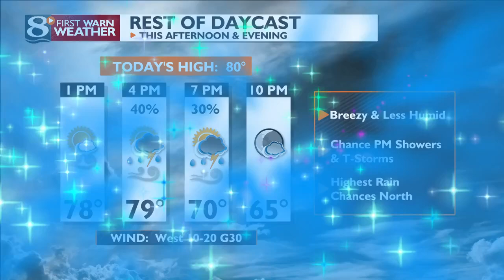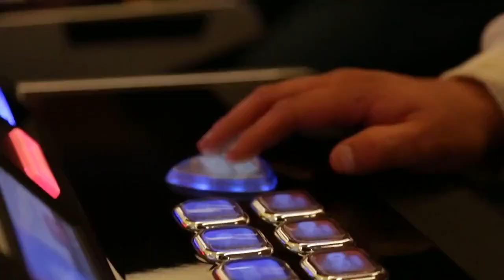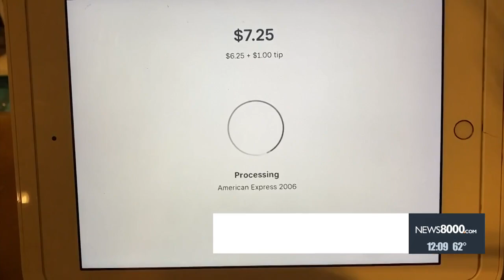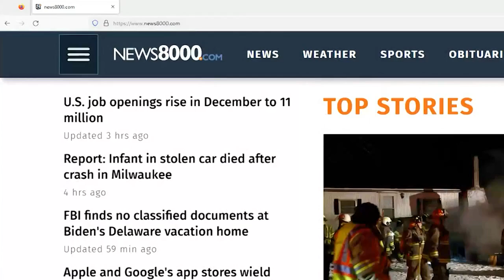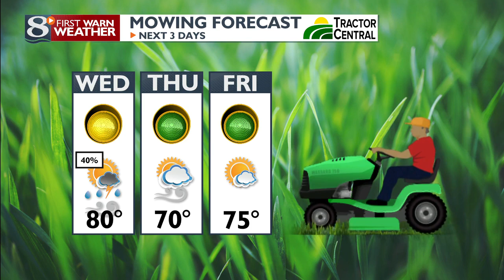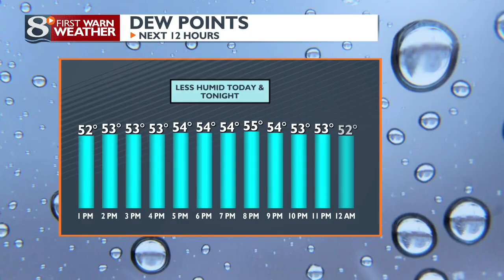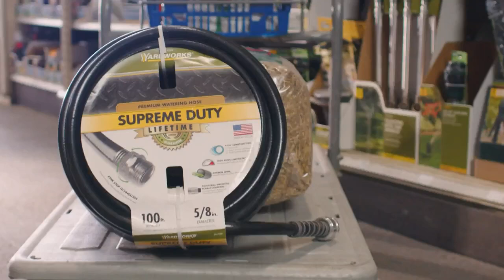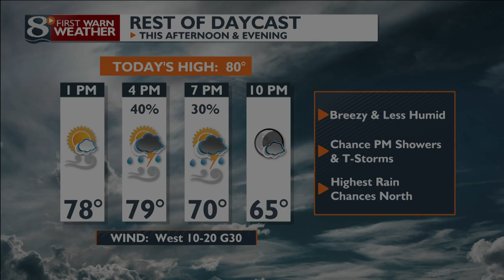News 8 Now at Noon - 6/5/24